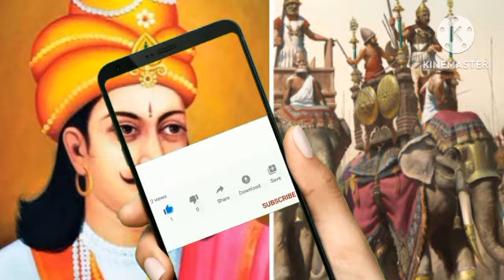चंद्रगुप्त मौर्य ने हेलेन से विवाह क्यों किये क्या है सच्चाई जानकर चौक जायेंगे# Tension Free pb 99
चंद्रगुप्त मौर्य ने हिलने से विवाह  क्यों किये क्या है सच्चाई जानकर चौक जायेंगे# Tension Free pb 99

चंद्रगुप्त मौर्य ने हेलेन से विवाह किसके कहने पर किया?

चंद्रगुप्त मौर्य  और हेलेन की प्रेम कहानी।

Tension Free pb 99